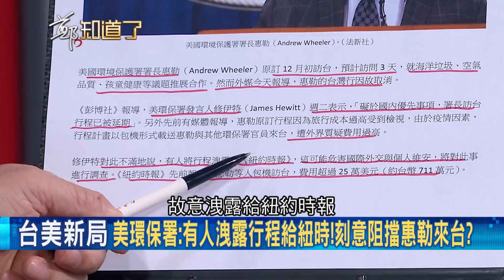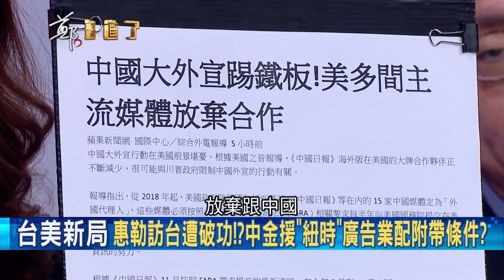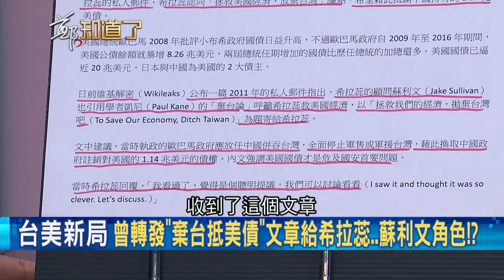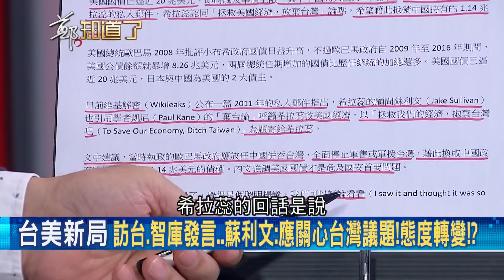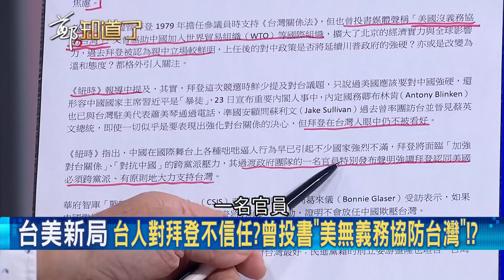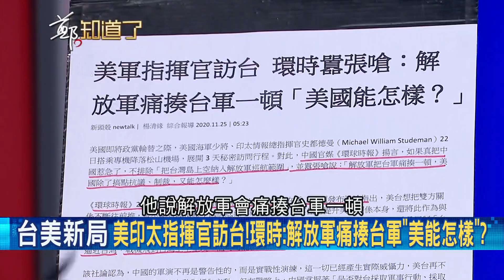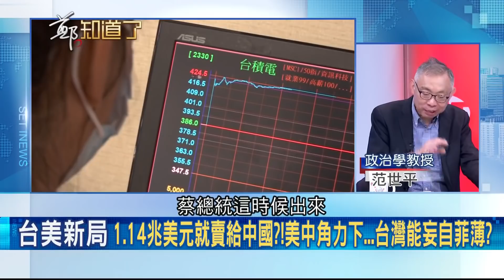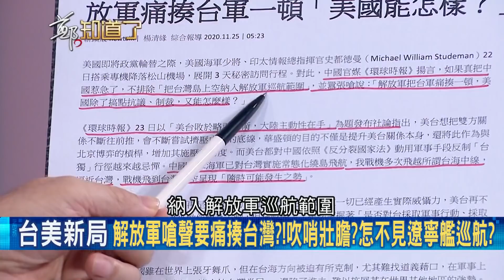爆拜登新內閣蘇利文曾獻策"賣台救美債"??? 曝當年馬英九"和中" 讓歐巴馬政府險誤判情勢│鄭弘儀主持│【鄭知道了PART1】20201125│三立iNEWS